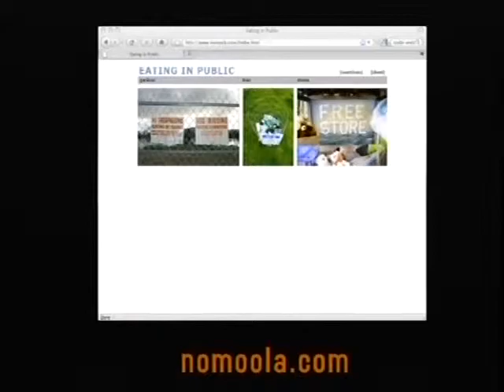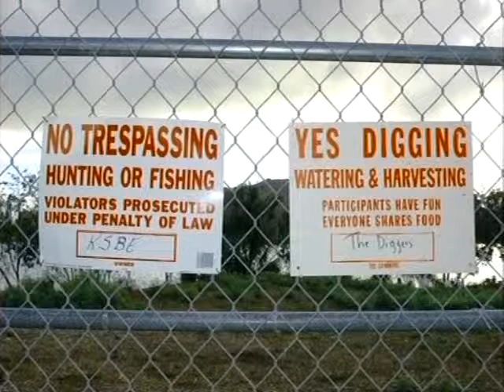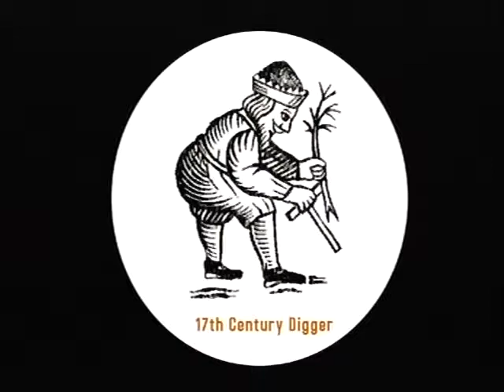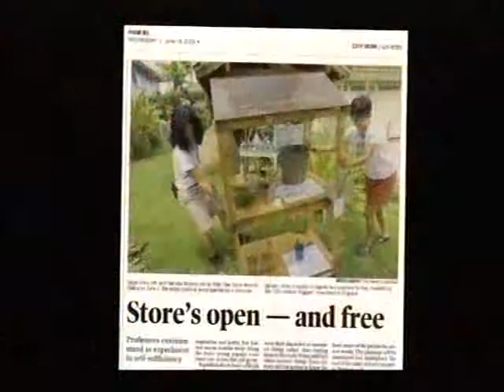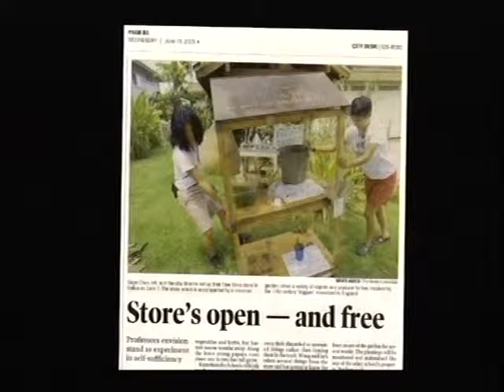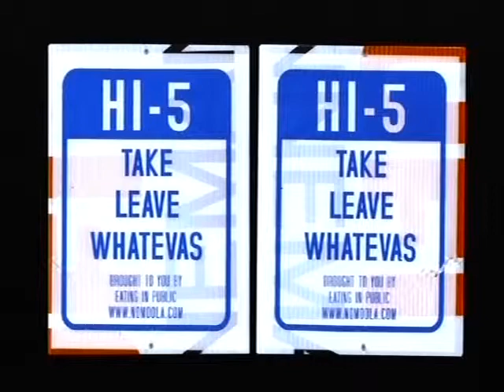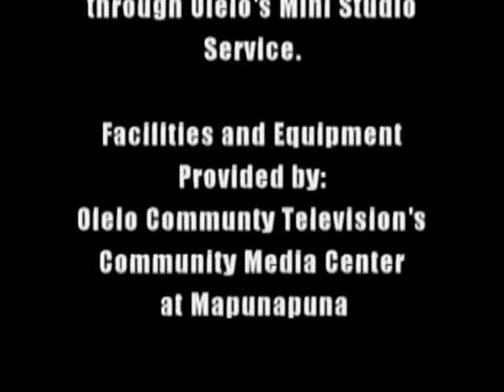Shaka Talk - S01E09 - Eating in Public (whole show)